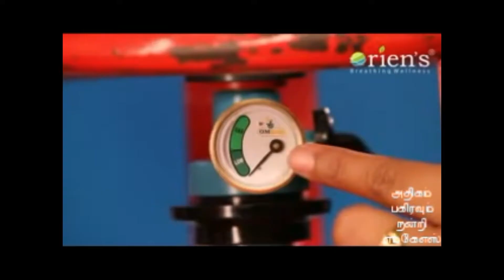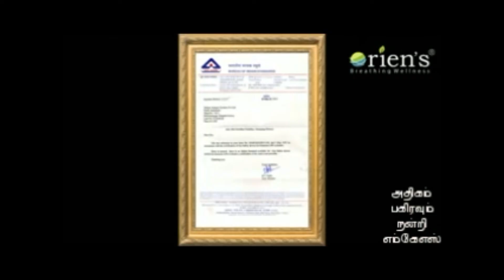How to make Gas safety in tamil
Indian gas safety